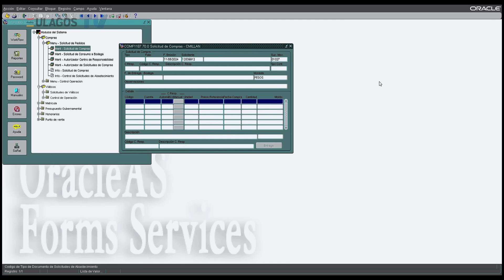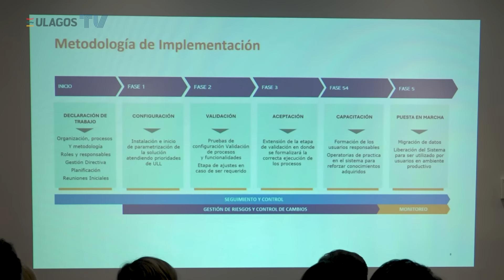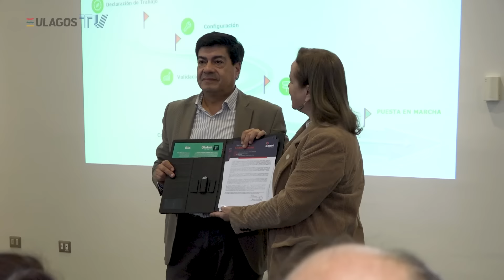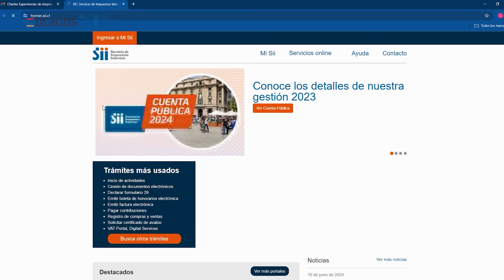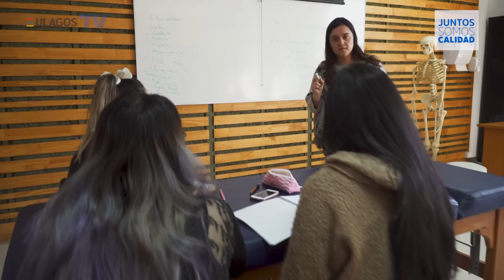Nuevo Sistema Informático Tükuayen